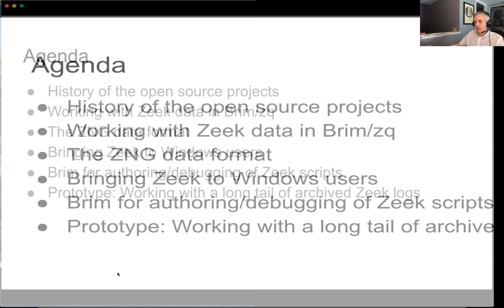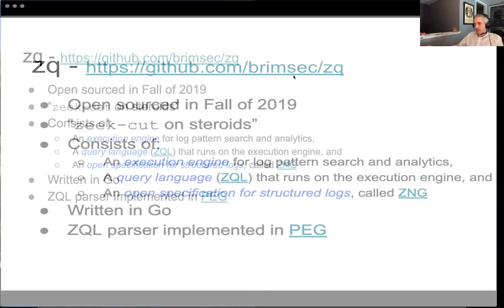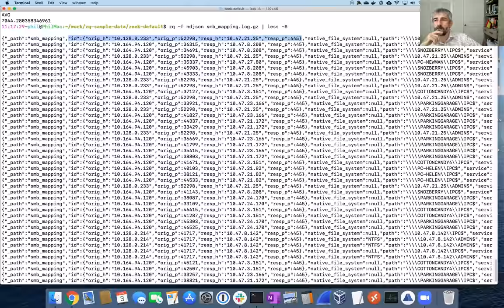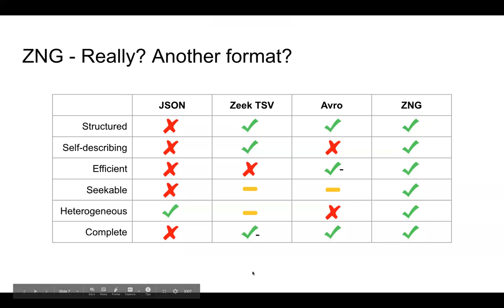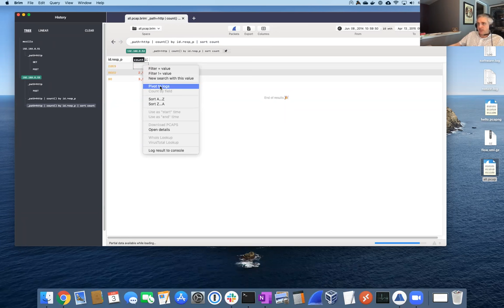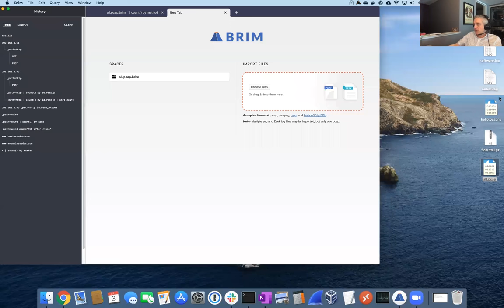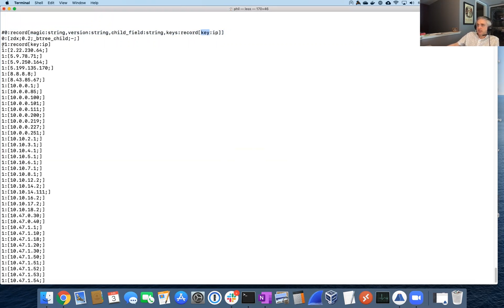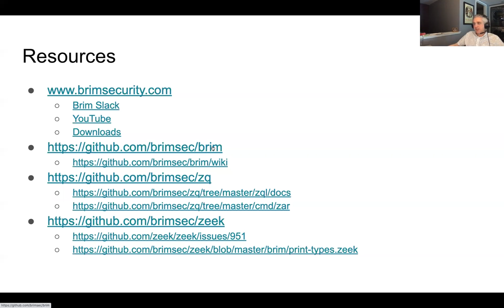Zeek From Home - Brim Security - Phil Rzewski and Steve McCanne - 3 June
Brim recently introduced their open source desktop app that leverages Zeek for processing packet captures, performing search & analytics on Zeek events, and more. In the session we'll walk through details on:

- The history of the open source Brim projects and how they relate to Zeek
- Tips for working with Zeek data in Brim and the underlying zq toolkit
- The ZNG data format and its compatibility with the rich Zeek data type system
- How the Brim project is bringing Zeek to Windows users
- Using Brim to help with your authoring/debugging of Zeek scripts
- An early look at a prototype for working with a long tail of archived Zeek logs

To find out more about upcoming Zeek Webinars and events go

More about this webinar can be found at: [Blog post]

More about Zeek and connecting with the community can be found